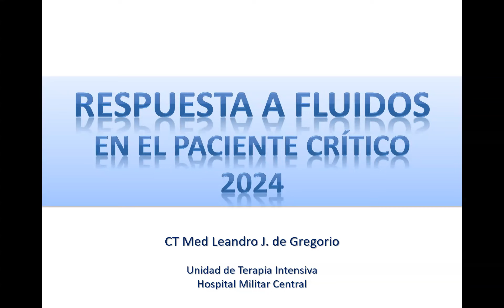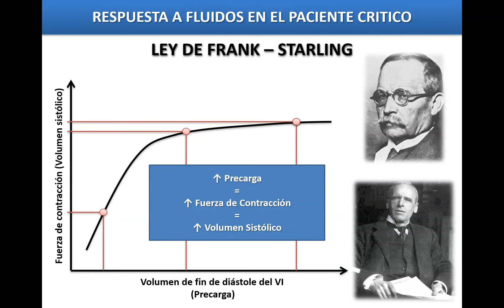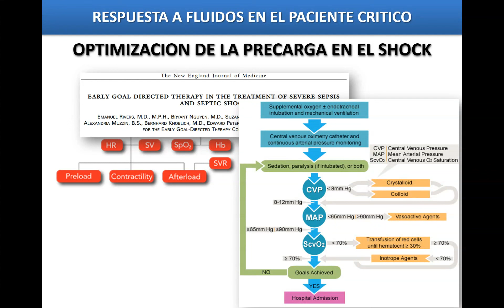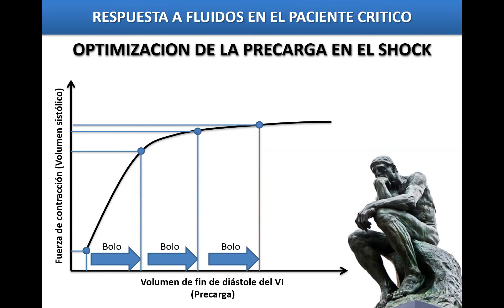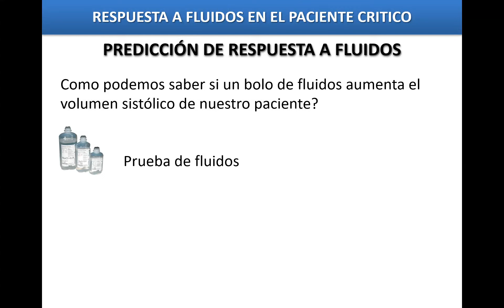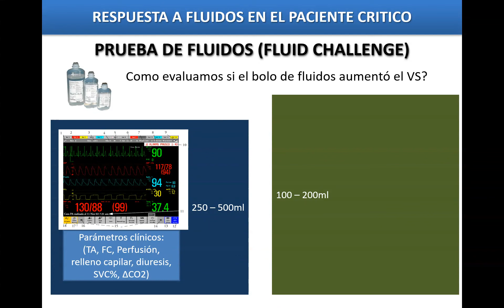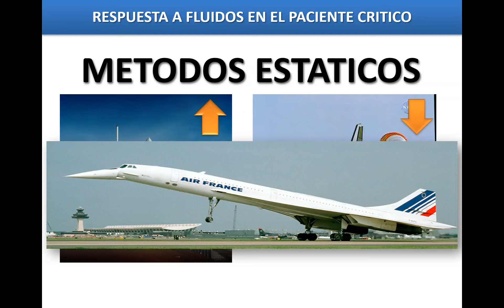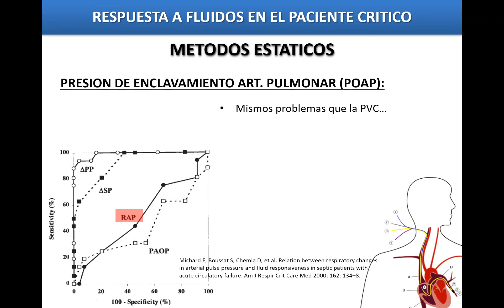Predictores de respuesta a fluidos en el paciente critico (PARTE 1)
Revisión de  métodos de predicción de respuesta a fluidos en el paciente critico.